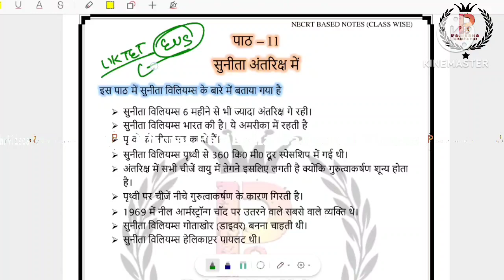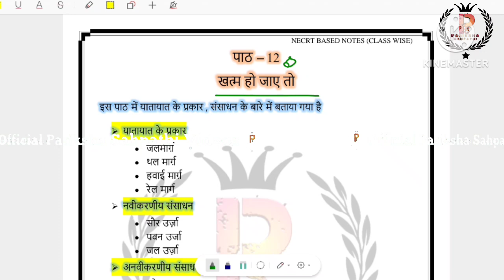Uttarakhand TET 2024 || UTET 2024 EVS NCERT Summary : EVS Class 5 chap 11 to 12 ByAshish Kumar Singh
Uttarakhand TET 2024 || UTET 2024 EVS NCERT Summary Special Classes:- EVS Class 5 chapter 11 to 12 By Ashish Kumar Singh